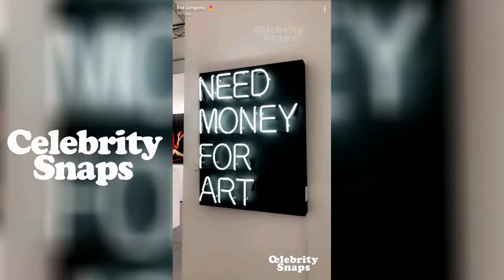Eva Longoria Snapchat Stories | December 10th 2017